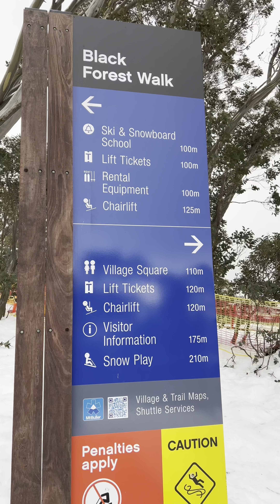MOUNT BULLER❄️ ഓസ്‌ട്രേലിയയിലെ മഞ്ഞു മലയിലേക്ക് കൂട്ടുക്കാരുമൊത്തു ഒരു യാത്ര, കണ്ടാലോ, വായോ🥰❄️🥰